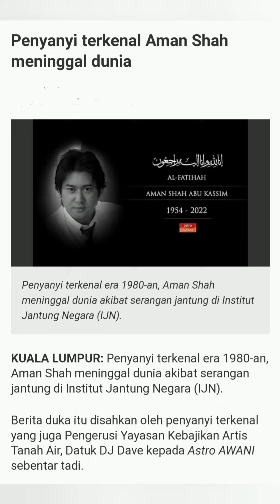Al Fatihah - Aman Shah Meninggal Dunia Pada Usia 68 Tahun Kerana Komplikasi Jantung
Penyanyi era 80an Aman Shah meninggal dunia kerana komplikasi jantung setelah dimasukkan ke Hospital sejak 3 hari lalu.